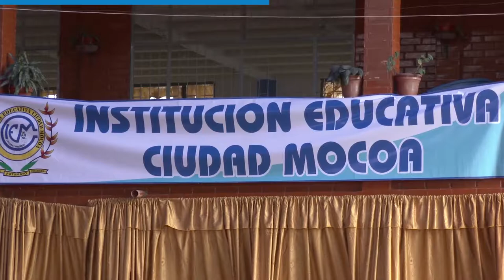90Segundos del 7 al 12 de mayo